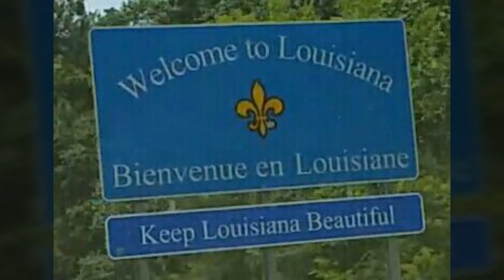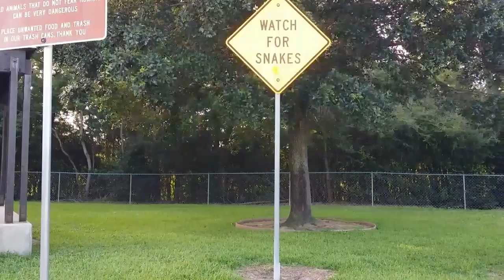#116 Black Butler Cosplay/ Sending a Message!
Grim Reaper Grell Sutcliff has a problem controlling his curiosity!    And it leads him right into another adventure! We really did travel from Florida to Texas to visit our Grandparents! So we took the opportunity to film another video for you! We film for fun! 👍👍👍